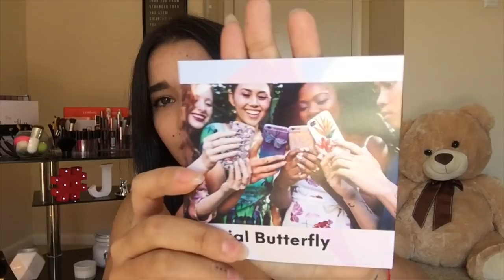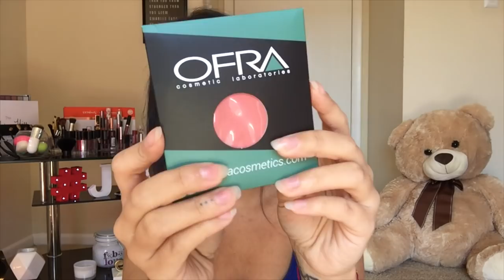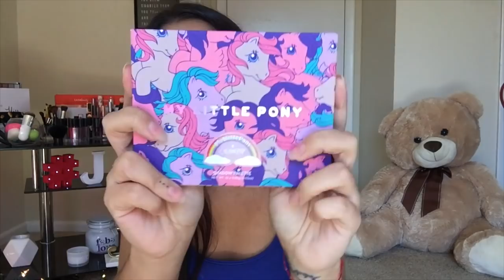Les doy mi dirección? + Qué hay en mi ipsy/BoxyCharm bag? Abril 2018| Jansy Arencibia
Oh por diossss ! Somos 20k ... gracias los amooo